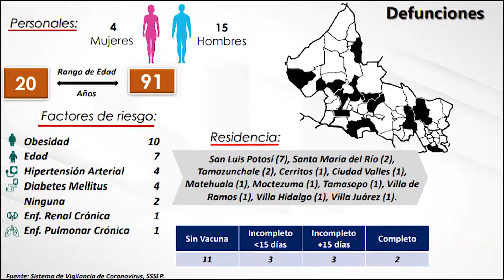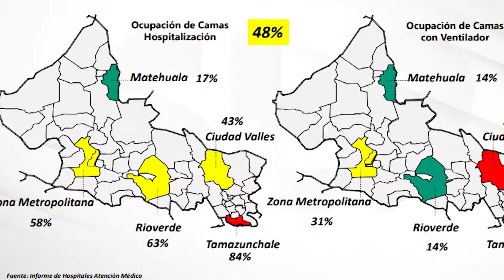La Zona Media ha estado frenando casos de covid 19, asi lo informó el director de salud publica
Los casos de contagio de Covid-19 se mantienen a la baja, señalaron autoridades de salud en el estado.